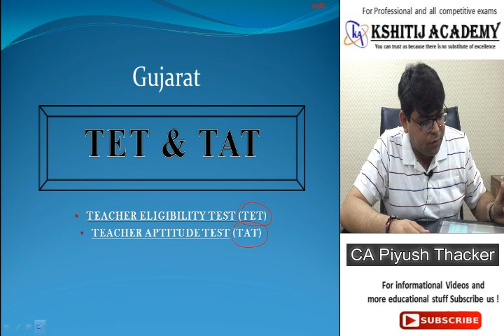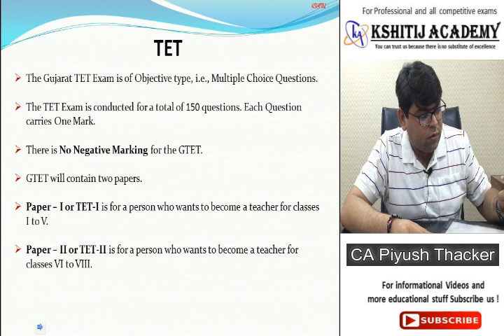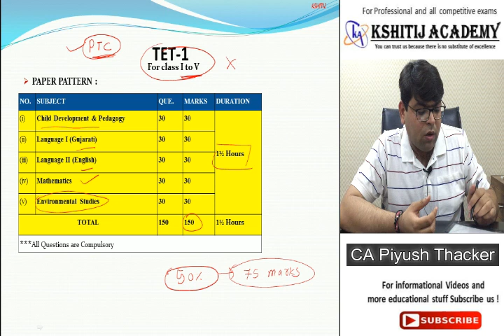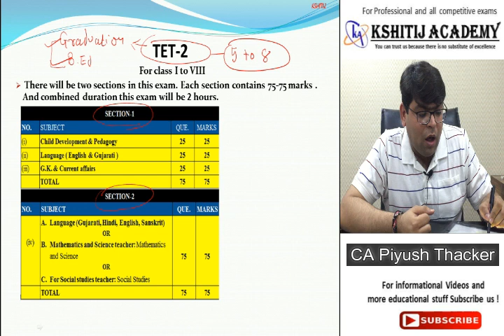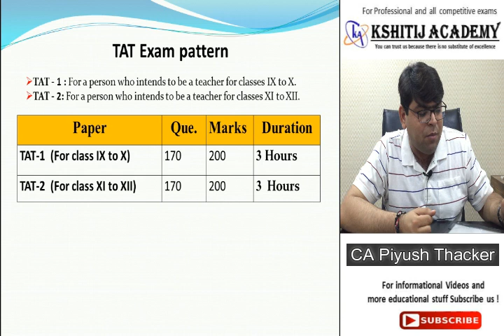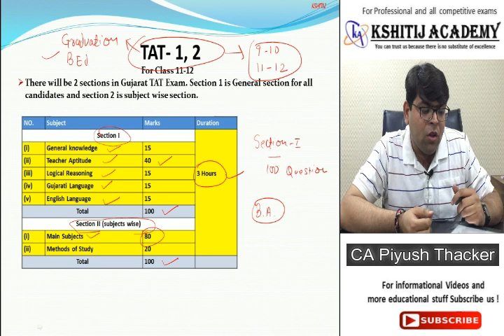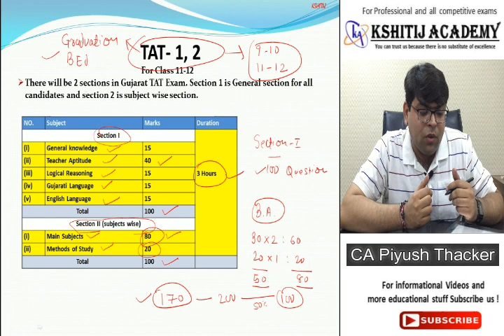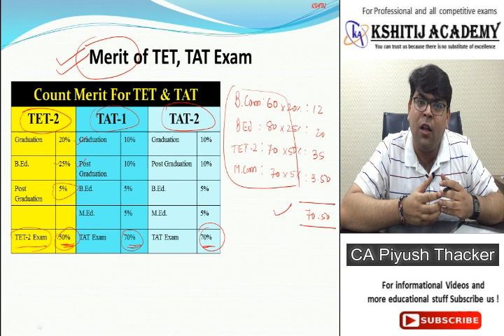TET- TAT Exam All Details | Gujarat TET/TAT | By. CA Piyush Thacker.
By: CA Piyush Thacker (Kshitij Academy)